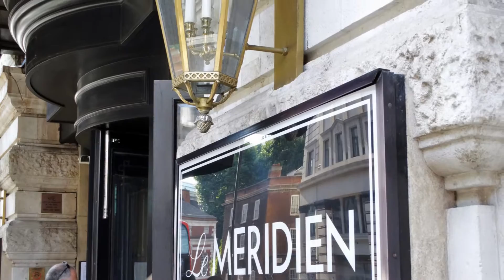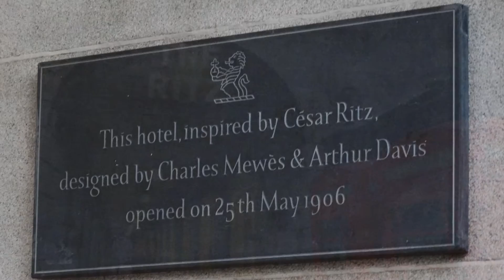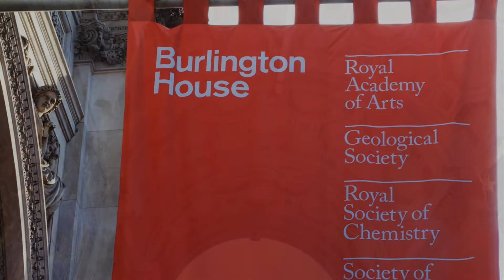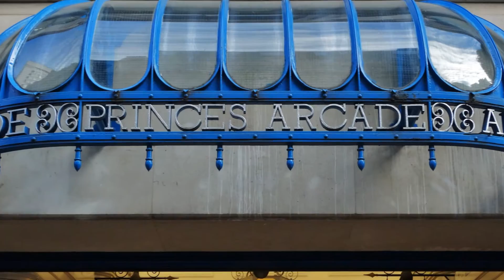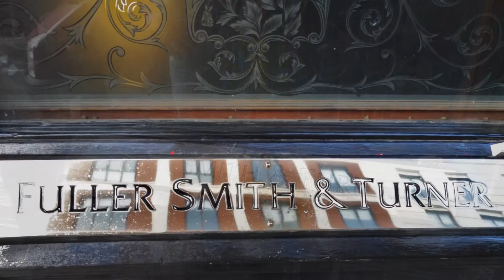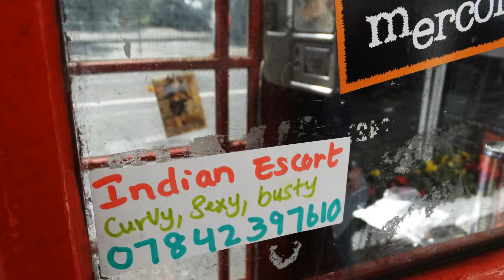London Piccadilly and Jermyn Street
Jermyn Street is widely known as a place where the shops are almost exclusively aimed at the gentlemen's clothing market and it is famous for its resident shirtmakers such as Turnbull & Asser, Thomas Pink, Harvie & Hudson and T. M. Lewin. Gentlemen's outfitters Hackett and DAKS are also located on Jermyn Street, as well as shoe- and boot-makers John Lobb and Foster & Son.

A number of other notable businesses occupy premises on the street, such as the men's luxury goods brand Alfred Dunhill, who first took a premises on the corner of Jermyn Street and Duke street in 1907, barbers Geo.F. Trumper and Taylors of Old Bond Street, cigar shop Davidoff, as well as Britain's oldest cheese shop, Paxton & Whitfield, trading since 1797.

Tramp nightclub and the 70-seat Jermyn Street Theatre (the West End's smallest) are other notable sites.